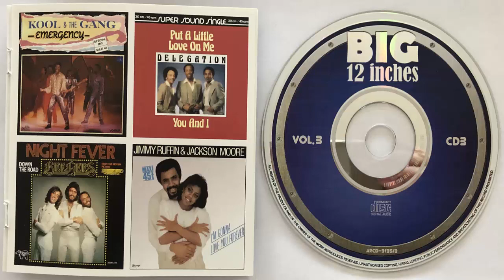Jimmy Ruffin & Jackson Moore I'm gonna love you forever (Hi Nrg Mix) (1984) (CD Import)